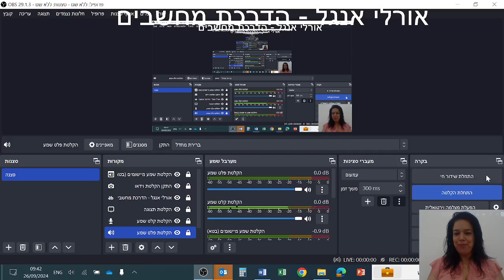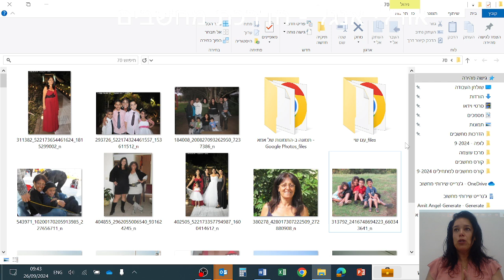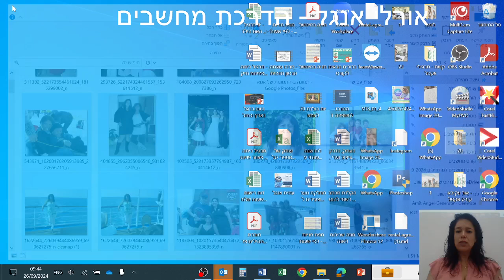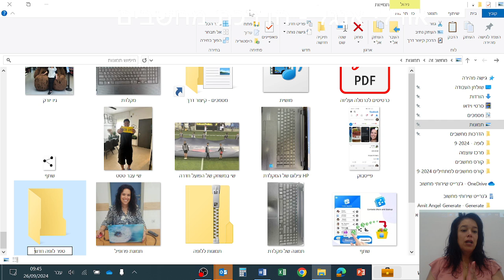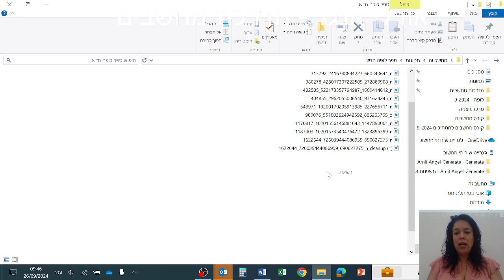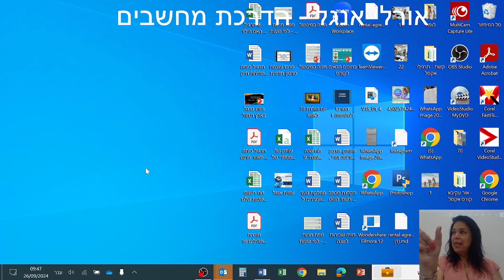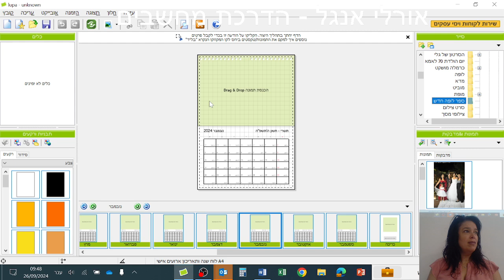ההסתדרות חדרה - סרטון הדרכה בלופה, איך להעתיק ולהדביק תמונות, לפתוח תיקייה ושילוב בלופה